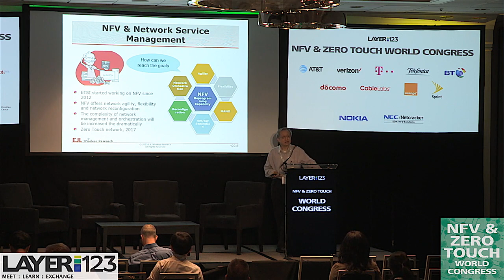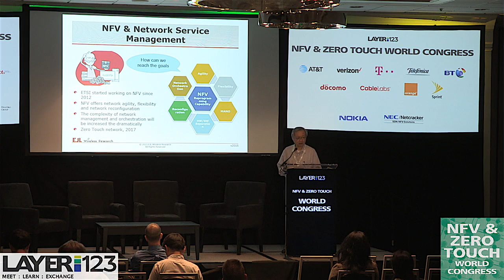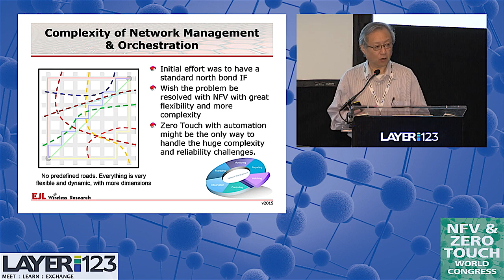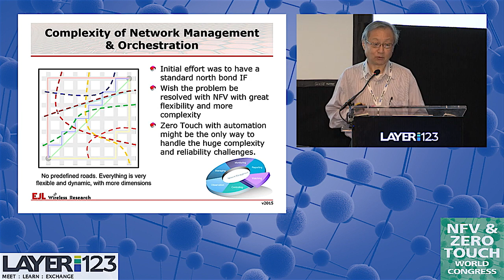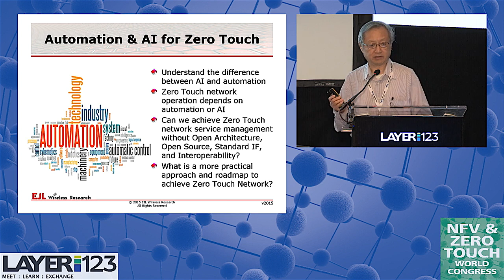Chair's Market Highlights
Donglin Shen | Principal Analyst | EJL Wireless Research
NFV & Zero Touch World Congress 2018